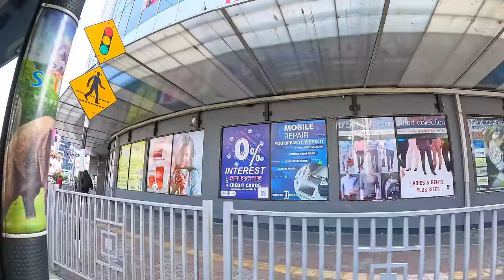Srí Lanka, moje prvé pocity a dojmy | Kolombo, Srí Lanka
Dnešným dňom začíname niekoľko týždňovú sériu vlogov zo Srí Lanky. Prvý den venujeme hlavnému mestu Kolombo a aké sú moje prvé pocity a dojmy z tohoto mesta si ukážeme v dnešnom vlogu.

00:00 Lotus Tower Colombo Sri Lanka
16:50 Ivy Lane Hotel Colombo Sri Lanka
22:13 Radisson Hotel Colombo Sri Lanka